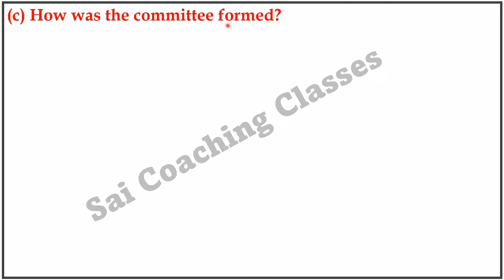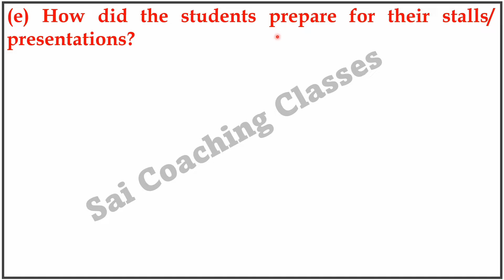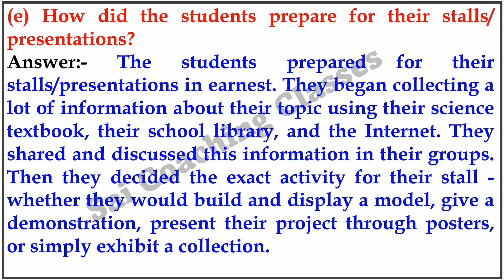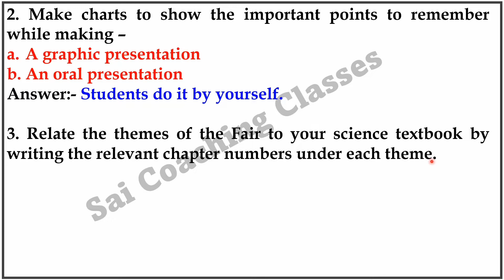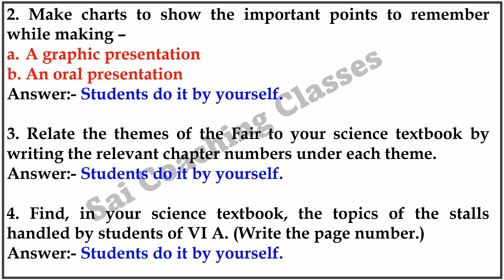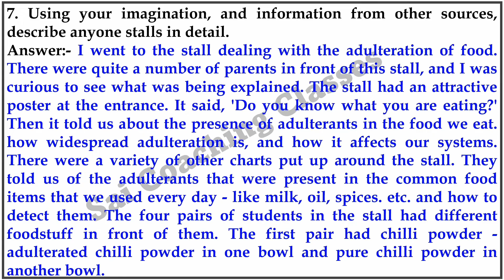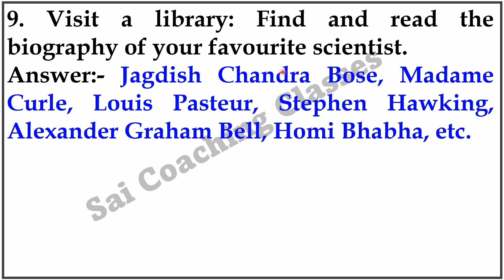3.7 At the Science Fair Question and answers 6th Class English std 6 Maharashtra State board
3.7 At the Science Fair Question and answers 6th Class English std 6 Maharashtra State board